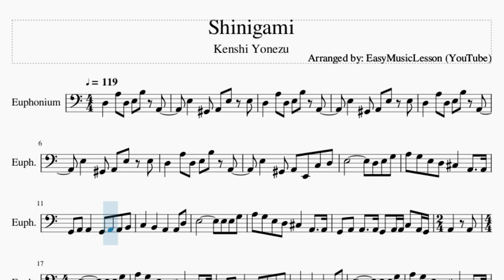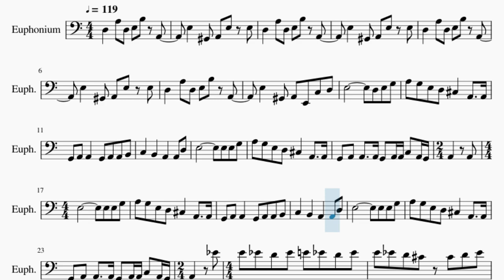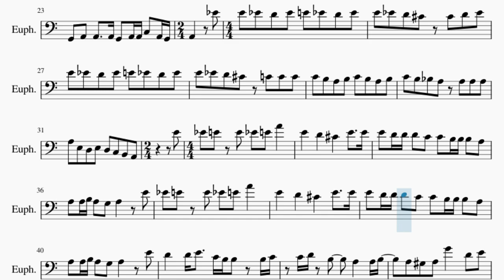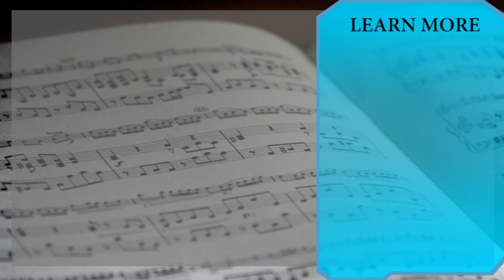Euphonium Sheet Music: How to play Shinigami by Kenshi Yonezu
Here is a sheet music/tab video on the song Shinigami by Kenshi Yonezu on the euphonium. A euphonium sheet music arrangement which is transposed to notes that are easily played by euphonium, for the song Shinigami by Kenshi Yonezu.

EasyMusicLesson2 teaches you to play the your favorite instrument, through well-arranged sheet music so that you too can learn how to play Shinigami by Kenshi Yonezu on the euphonium as fast as you can. A euphonium sheet music with backing tracks to help your play the song better.

Chords of Euphonium arrangement:
D Min   E Min   A Min   D Min   E Min   A Min   D Min   E Min
A Min   D Min   E Min   A Min   D Min   E Min   A Min   A Maj
D Min   E Min   A Min   A Min   D Min   E Min   A Min   A Maj
D Min   E Min   A Min   A Maj   D Min   E Min   A Min   A Maj
D Min   E Min   A Min   A Min   F Maj   E Maj   A Min   A Min
B Dim   D Dim   A Min   A Min   F Maj   E Maj   A Min

Melody notes of Euphonium:
D3   A3 D3 E3 B3 A2
E3   G#2 A2 E3 E3
E3   G#2 A2 E2 C3 D3
E3         D3 E3 G3
A3 G3 E3 D3 C#3   A2   A2
G2 A2 A2   G2 A2 A2 B2
C3   B2   A2   A2 D3
E3         E3 E3 G3
G2 A2 A2   A2 G2 A2 A2 C3 A2 G2
E3 E3 G3 A3 G3 E3 D3
C#3   A2   A2 G2 A2 A2
G2 A2 A2 B2 C3   B2
A2   A2 D3 E3
C#3   A2   A2 G2 A2 A2   A2
G2 A2 A2 C3 A2 G2 A2   D#4
E4 D#4 D4 D#4 E4 D#4 D4 D#4
E4 D#4 D4 C#4 C#4 D4 D#4
E4 D#4 D4 C#4 C4 C4 C4
C4 B3 A3 B3 C4 B3 A3 B3
C4 B3 A#3 A3 A3 A3 A3
A3 E3 D3 E3 D3 C3 B2 A2
E4 D#4 E4 E4
D#4 E4 A4   E4   D4
C#4   E4   E4 E4 D4 D4 D4 C4
C4 B3 B3 B3 A3 A3 A3 B3 A3 G3
A3   E4 D#4 E4 E4
A3   E4 D4   D4 E4
C4 B3 B3 B3 C4 C4 D4 B3
A3   A3 B3   A3 G#3 A3
G4   D4 E4 E4 D#4 E4
D#4 E4 D#4 E4 D4   D4 E4
C4 B3 B3 B3 C4 C4 D4 C4 B3